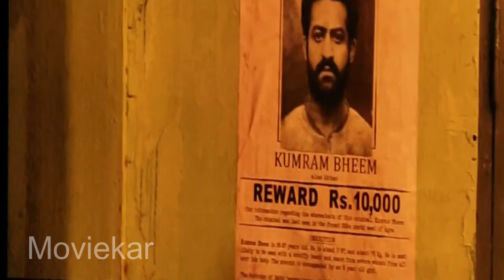RRR 2022 Movie Explain In Hindi|Movie Explainer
RRR is a 2022 Indian Telugu-language epic period action drama film directed by S. S. Rajamouli who wrote the film with K. V. Vijayendra Prasad. It is produced by D. V. V. Danayya of DVV Entertainment. The film stars N. T. Rama Rao Jr., Ram Charan, Ajay Devgn, Alia Bhatt, Shriya Saran, Samuthirakani, Ray Stevenson, Alison Doody, and Olivia Morris. It is a fictional story about two Indian revolutionaries, Alluri Sitarama Raju (Charan) and Komaram Bheem (Rama Rao), and their fight against the British Raj.

Rajamouli came across stories about the lives of Rama Raju and Bheem and connected the coincidences between them, imagining what would have happened had they met, and been friends. Set in 1920, the plot explores the undocumented period in their lives when both the revolutionaries chose to go into oblivion before they began the fight for their country.

The film was formally announced in March 2018. Principal photography of the film began in November 2018 in Hyderabad which went on until August 2021, owing to the delays caused by the COVID-19 pandemic. The film was shot extensively across India, with a few sequences in Ukraine and Bulgaria. The film's soundtrack and background score is composed by M. M. Keeravani with cinematography by K. K. Senthil Kumar and editing by A. Sreekar Prasad. Sabu Cyril is the film's production designer whilst V. Srinivas Mohan supervised the visual effects.

Made on a budget of ₹550 crore (US$72 million), RRR was initially scheduled for theatrical release on 30 July 2020, which has been deferred multiple times due to production delays and followed by the pandemic. The film was released theatrically on 25 March 2022, and opened to positive reviews from the critics with praise for the performances and screenplay. With ₹240 crore (US$31 million) worldwide on its first day, RRR broke the record for the highest opening-day collection earned by an Indian film. As of 1 April 2021, the film grossed over ₹700 crore (US$92 million) worldwide, making it the ninth highest-grossing film of 2022, and set several other box office records for an Indian film.

Credits:
Images and footage Source: DVV Entertainment
Directed by S. S. Rajamouli
Written by  K. V. Vijayendra Prasad
Produced by D. V. V. Danayya